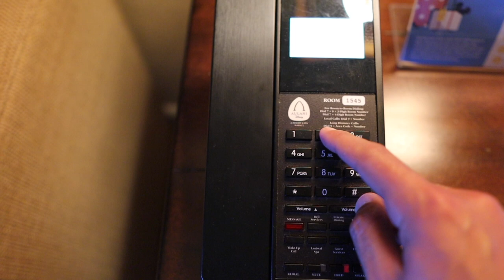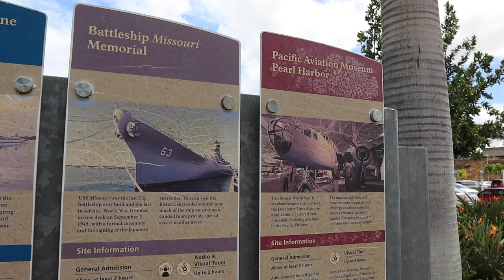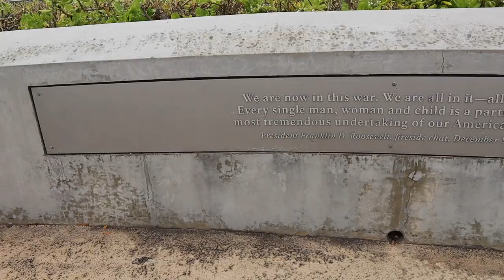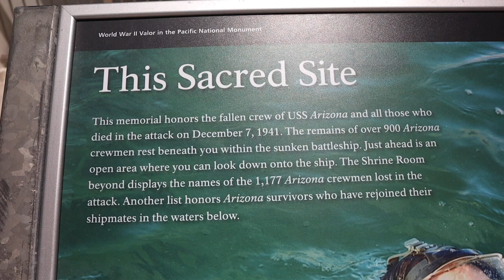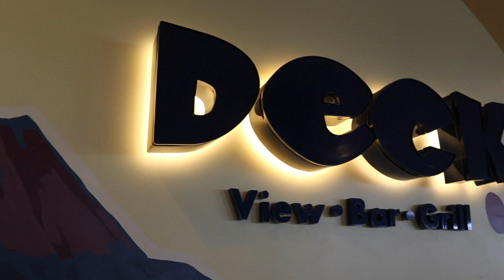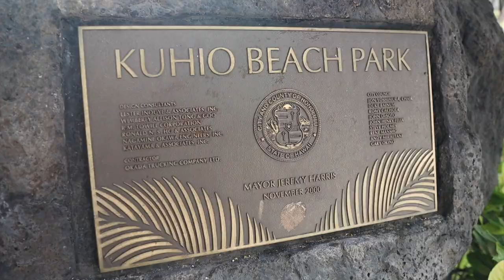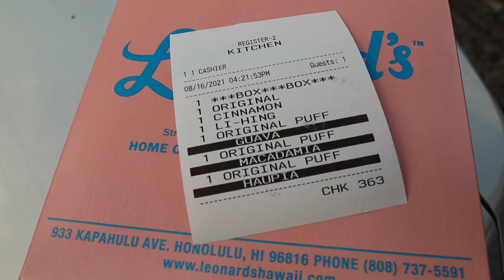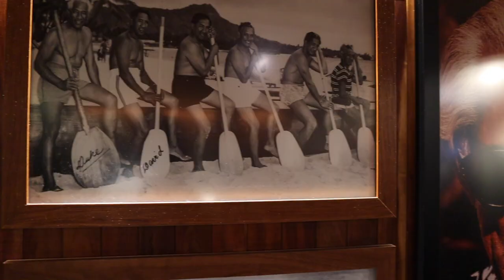Exploring Oahu, Hawaii! | Pearl Harbor, Waikiki Beach, Leonard's Bakery & Duke's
In this video, we explore Oahu and hit up some of the top tourist spots on the island such as the Pearl Harbor Memorial, Waikiki Beach, Leonard's Bakery and Duke's!  Pearl Harbor was an extremely moving experience and it was honestly pretty surreal to stand there.  Like we said in the vlog, it's something that you learn about in school through the years but to actually stand there was an experience we will never forget.  Afterwards, we headed to Waikiki Beach to check out some of the shopping available there and of course, the beach!  Definitely a hot spot for surfers given how big the waves were!  Before dinner, we stopped by the famous Leonard's Bakery to try their malasadas and they were SO good!  10/10 recommend visiting there if you're vacationing on Oahu.  We finished the night at Duke's Waikiki for an awesome dinner along the beach.  Overall, a super fun day exploring Oahu!

0:00 Meeting Olu Mel and Duffy
1:32 Pearl Harbor Memorial
5:15 Lunch at Deck
6:28 Waikiki Beach
9:37 Leonard's Bakery
14:14 Dinner at Duke's Waikiki
16:58 Outro